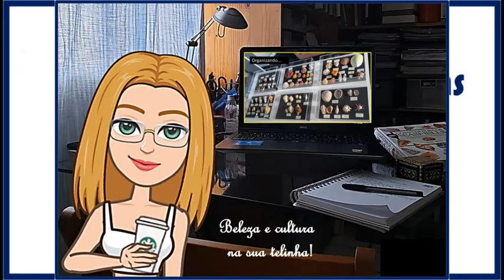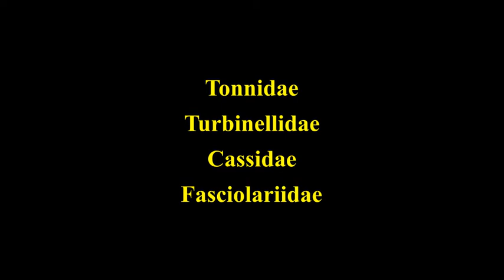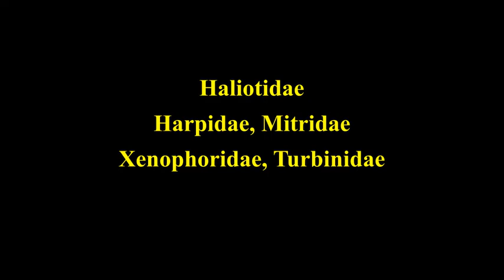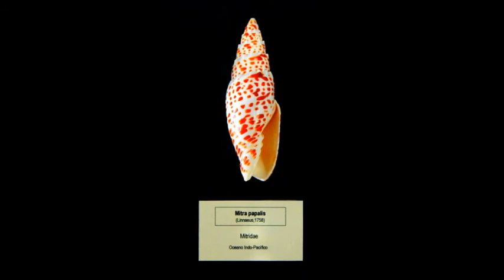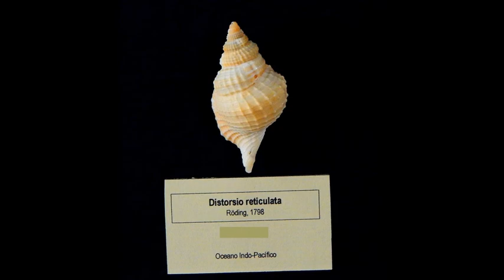Exposição Virtual - Coleção de Conchas e Moluscos , Episódio 2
Curadoria: Profª Drª Betty Rose, ICB.